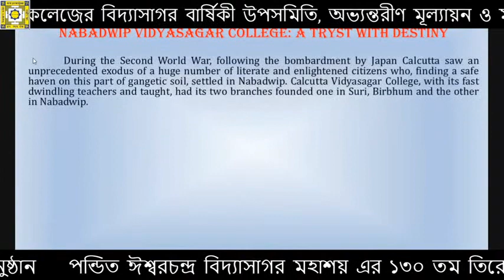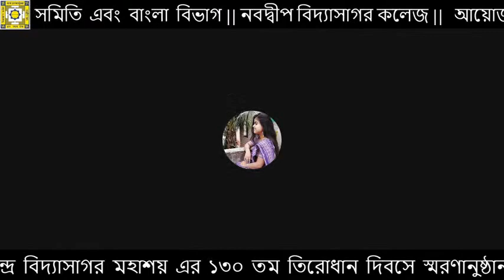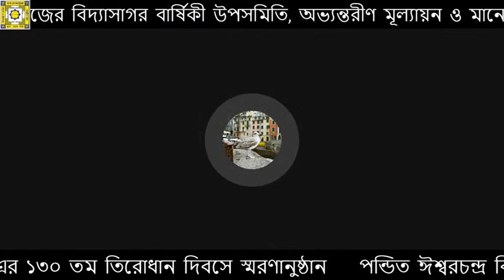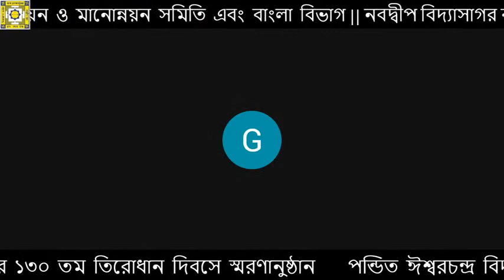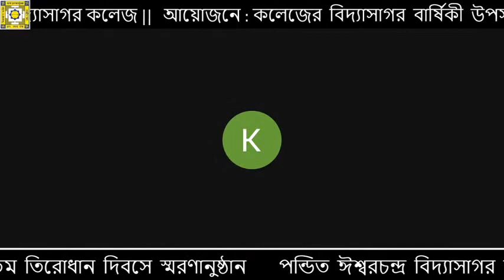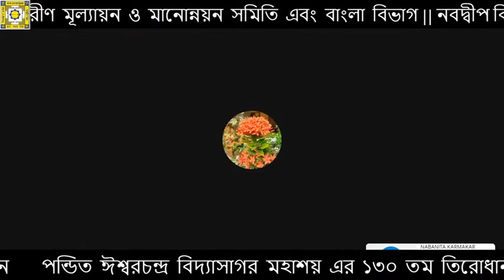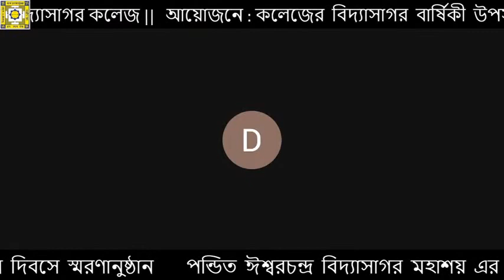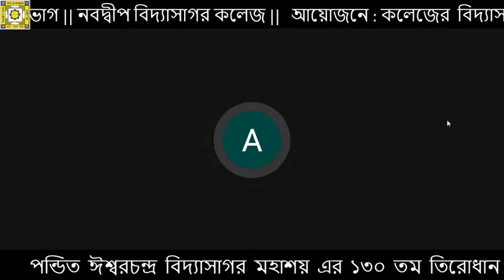পন্ডিত ঈশ্বরচন্দ্র বিদ্যাসাগর মহাশয় এর ১৩০ তম তিরোধান দিবসে স্মরণানুষ্ঠান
আয়োজনে : কলেজের বিদ্যাসাগর বার্ষিকী উপসমিতি, অভ্যন্তরীণ মূল্যায়ন ও মানোন্নয়ন সমিতি এবং বাংলা বিভাগ || নবদ্বীপ বিদ্যাসাগর কলেজ ||